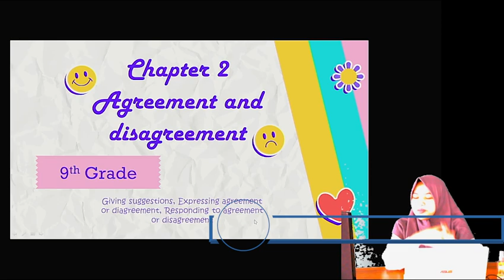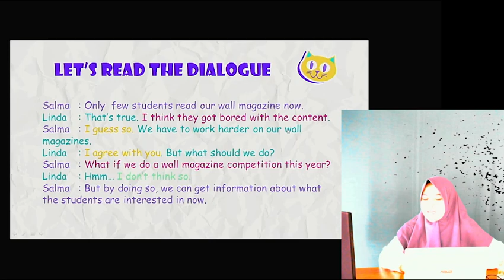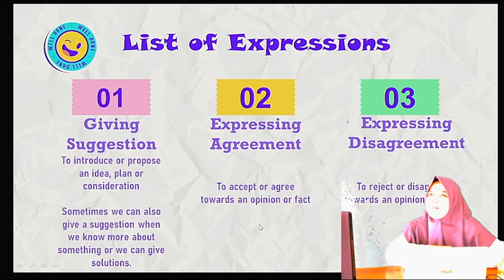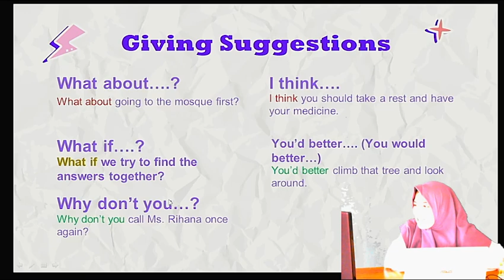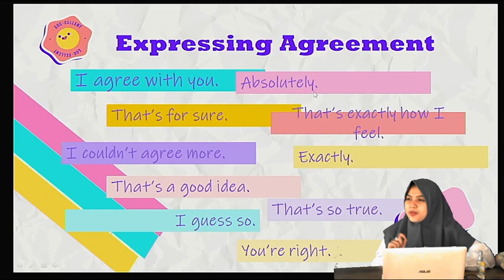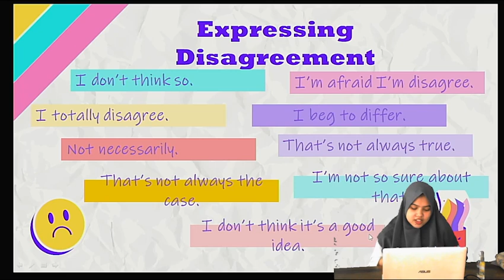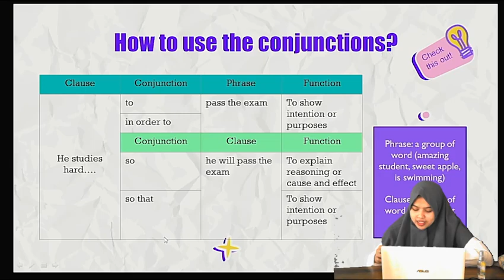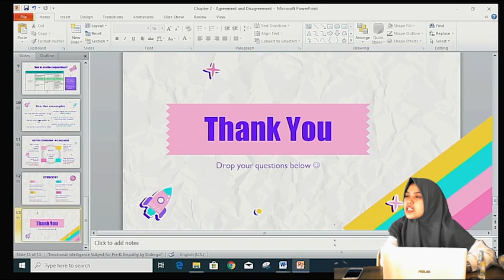Bahasa Inggris Kelas 9 - Pertemuan 3